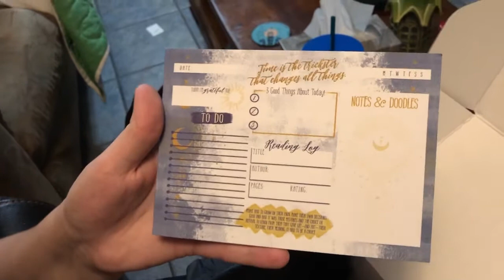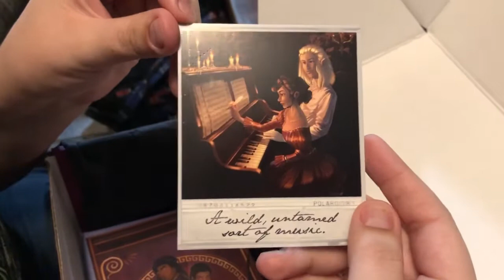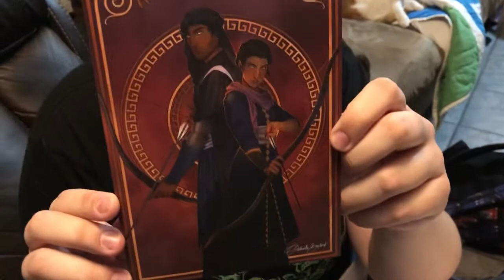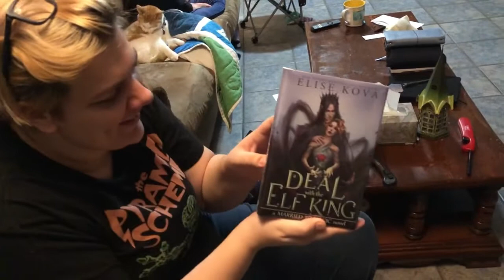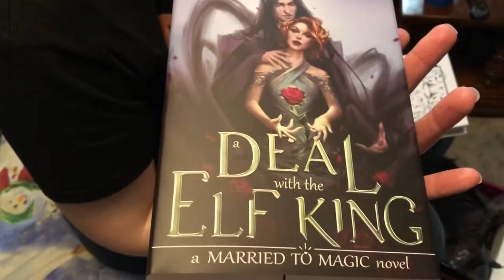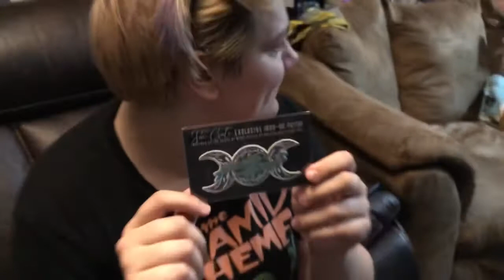Unboxing - December Fae Crate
In which I am now out of things to unbox so I better actually do something with my life tomorrow.